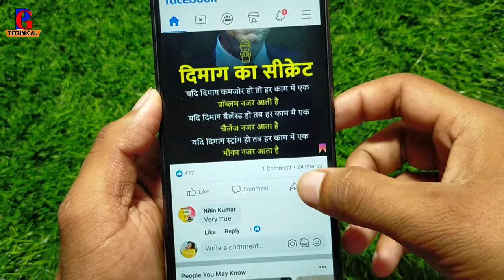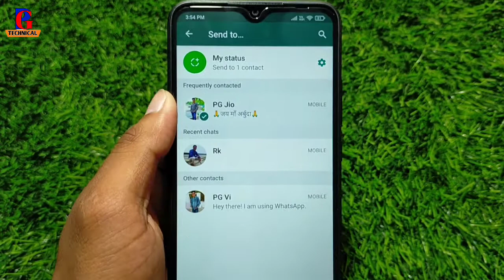Facebook Post Ko Whatsapp Par Share Kaise Kare !! How To Share Facebook Photo & Video On Whatsapp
Your Queries.

Facebook Post Whatsapp Par Kaise Bheje
facebook photo ko whatsapp par share kaise kare
facebook video ko whatsapp par share kaise kare
facebook post ko whatsapp par kaise send kare